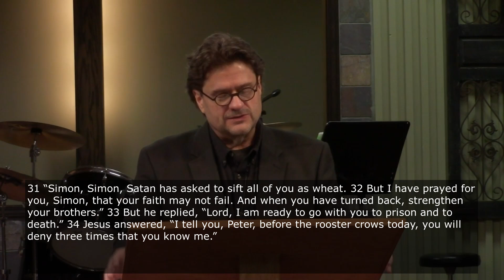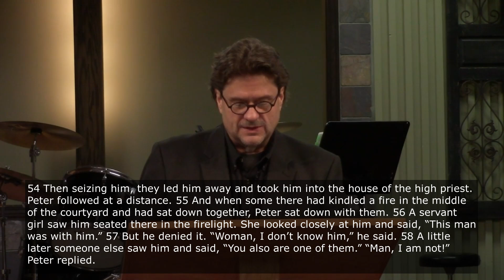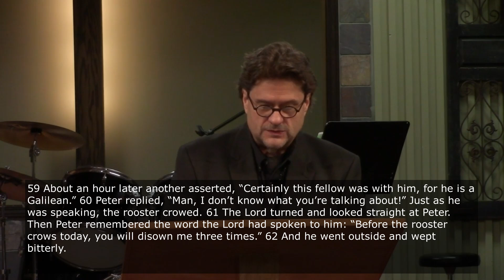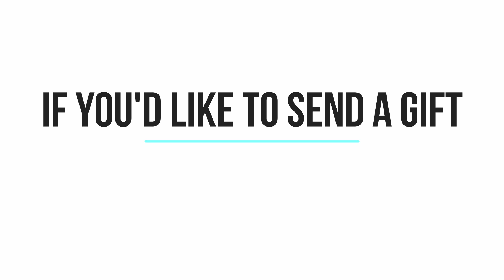Peter’s Regrets | Pastor Todd Steffy | 10-20-24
This Week’s Message:

“Peter’s Regrets”

Luke 22:31-34 & 54-62 NIV
 (NIV)